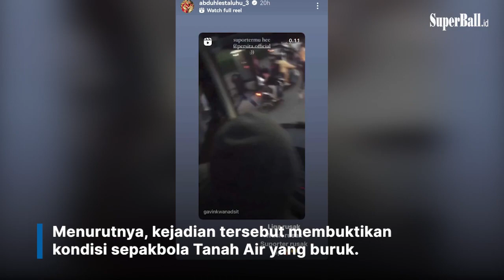Abduh Lestaluhu Singgung Kebobrokan Liga 1 Usai Bus Persis Solo Diserang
Serangan yang dialami Persis Solo, usai laga melawan Persita Tangerang, membuat Abduh Lestaluhu geram. Bek asal Maluku itu mengecam wasit dan suporter.

Persis pulang dari Indomilk Arena, Tangerang, Sabtu (28/1/2023) dengan dihujani batu di perjalanan. Bus rombongan yang membawa skuad diserang sekelompok orang.

Like & Follow Facebook:
BolaSport.com